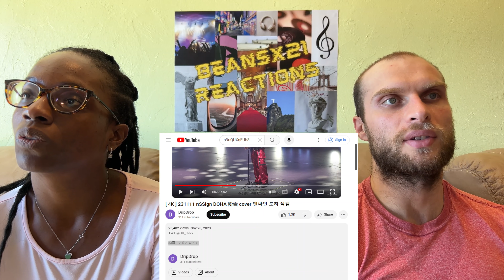REACTION TO YUN DOHA of n.SSign (엔싸인) - Konayuki (粉雪) (Live Cover) | FIRST TIME HEARING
Today we are reacting to YUN DOHA of n.SSign (엔싸인) - Konayuki . Check out our Youtube channel for more Lil Wayne, hip hop & rap reactions!